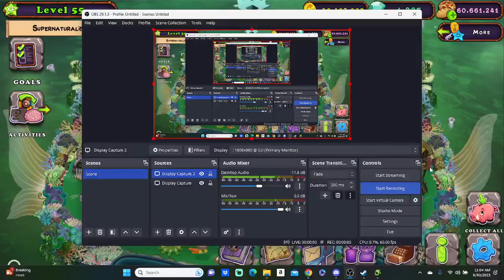water island conundrum day 10